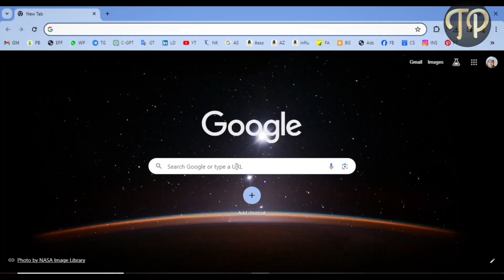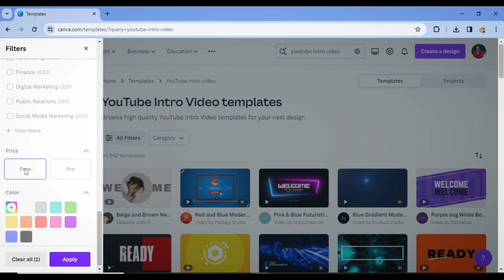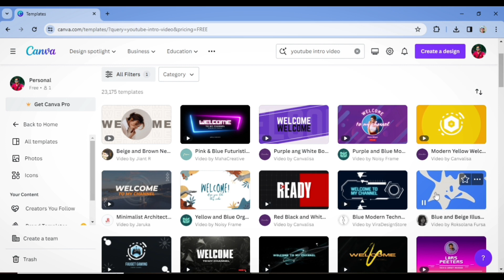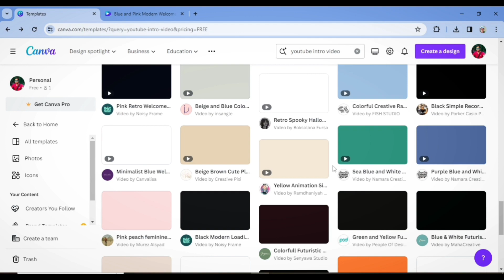খুব সহজে ইউটিউবের ইন্ট্রো বানান | how to make intro video for youtube channel in Bengali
About Channel:
Techno Prabir is the most trusted Bengali Tech Channel. Techno Prabir covers Social media Tips, Mobile Tips & Tricks, How-to Tutorials, Gadgets Reviews, Unboxing, Tech News, Technology, making money online, youtube new updates, youtube tips, and tricks & youtube marketing.

UPI: prabir.goswami@ybl

MY FAVOURITE BOOKS:
📖 Bhagavad Gita
📖 Srimad Bhagavatam Complete 18 Volumes Set:

○Install Flipkart App: